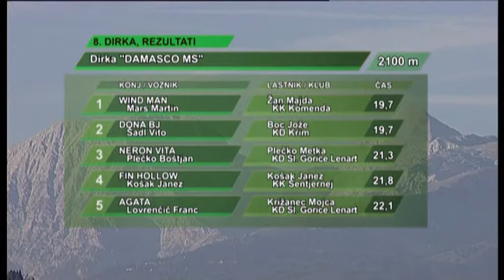Stožice, 19.10.2014 - 8. dirka